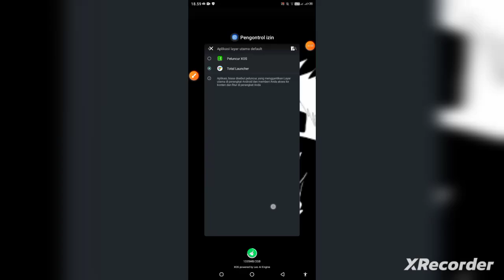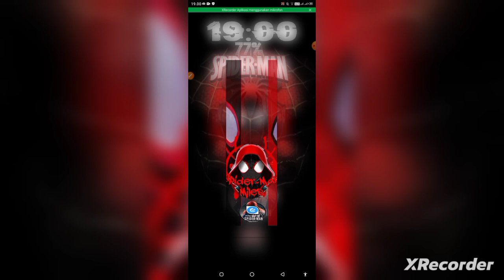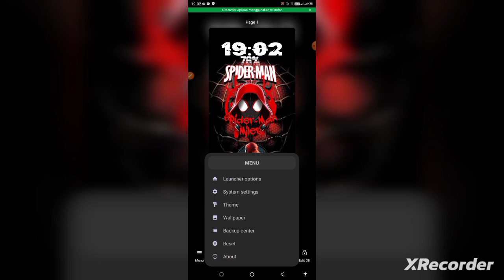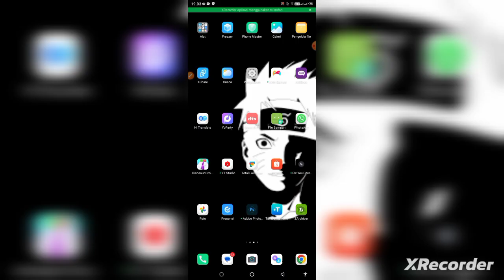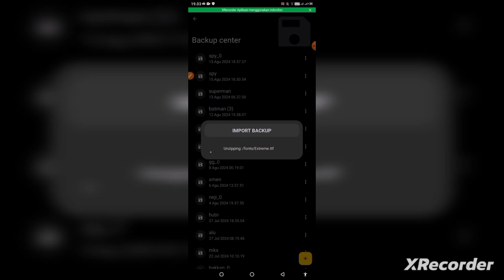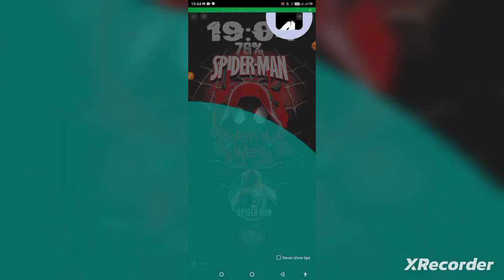theme spiderman#theme miles morales#total launhcer#tema Marvel aesthetic theme for android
best themes for android theme spiderman#theme miles morales#total launhcer#marvel#spiderman